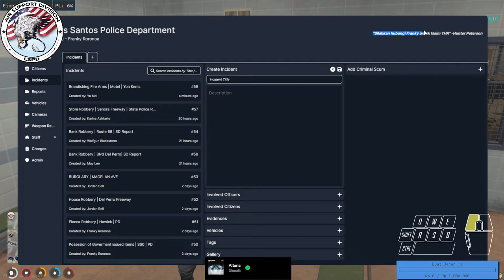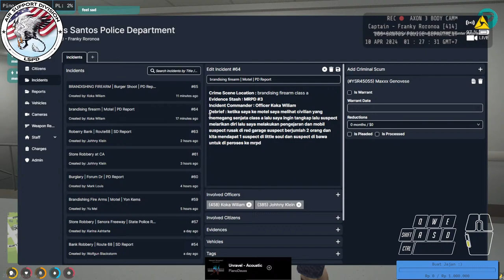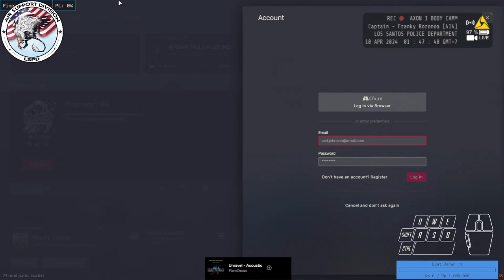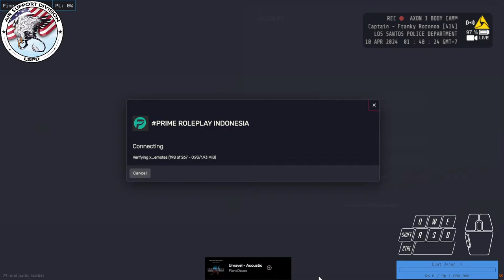Dandelions l Cpt. Franky Roronoa l Prime RP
Hello, welcome to the stream!